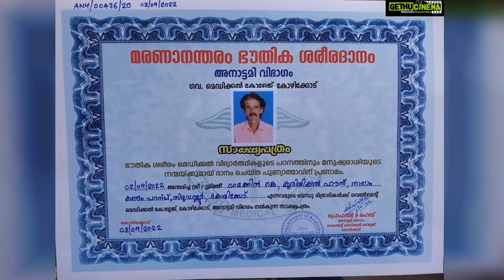Mareena Michael Kurisingal Top 50 Instagram Photos! 😍😊🤎